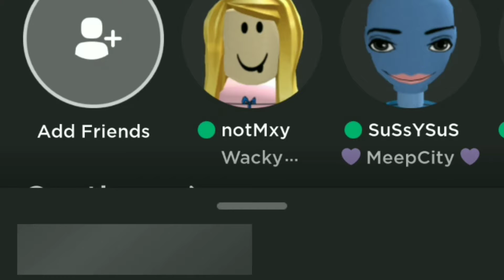MAIN ROBLOX -Tower of hell